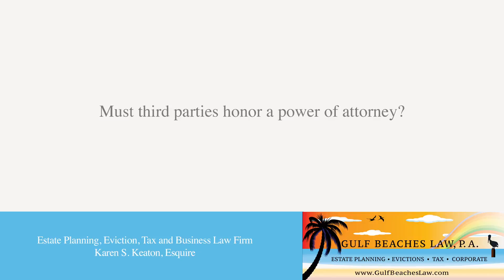Must third parties honor a power of attorney?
Must third parties honor a power of attorney? | Gulf Beaches Law, P.A. | Estate Planning, Eviction, Tax and Business Law Firm | Karen S. Keaton, Esquire | | 2816 Beach Boulevard South, Gulfport, Florida 33707

If a third party is presented with a power of attorney document, that third party is obligated to rely on that document and honor that document. Unless there is some indication that the power of attorney has been revoked or that some indication that there is fraud involved in the situation. In general, there is a requirement in the Florida statute for a notice to be given by the third party if they intend to not honor the power of attorney.